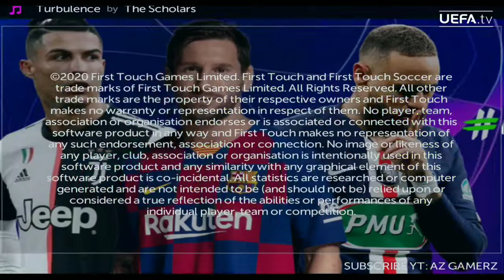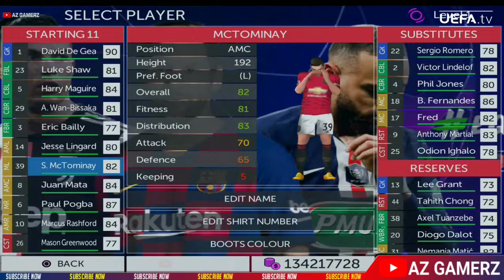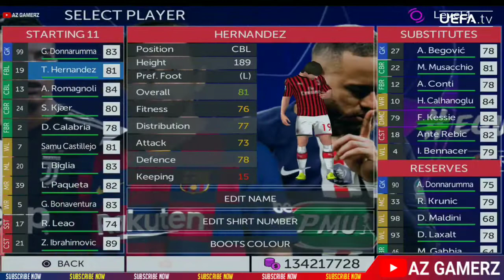FTS 20 Mod UCL Update Transfer Eropa, Brasil dan Liga Indonesia Terbaru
FTS 20 MOD UEFA CHAMPIONS LEAGUE BEST GRAPHICS UNTUK ANDROID
Nah, untuk fiturnya bisa kalian lihat di bawah ini:
-Full Transfers / Jersey Klub 2020
-Fix Rating Players
-Fix All UCL Teams 2019/20
-New Background
-Safe Mode Menu
-Button Simpel
-Grass HD

Untuk Liga, terdapat:
-Premier League
-SkyBet Championship
-Ligue 1 Conforama
-Bundesliga
-Campeonato Brasileiro Serie A
-Shopee Liga 1
Dan tim-tim top lainnya..

TONTON VIDEO & DOWNLOAD JUGA MOD LAINNYA

Credits:
AZ Gamerz
Transfermarkt
Kits Maker
Rizky Ars

Berteman itu Indah :v